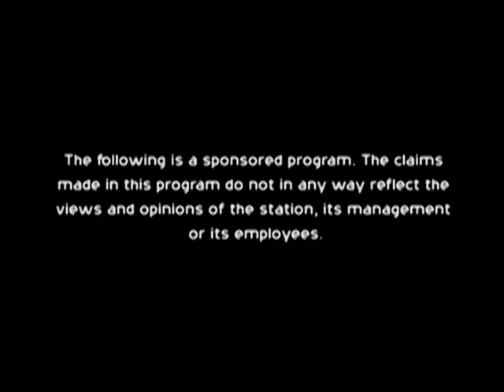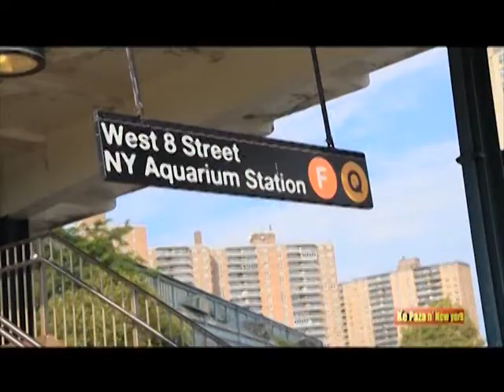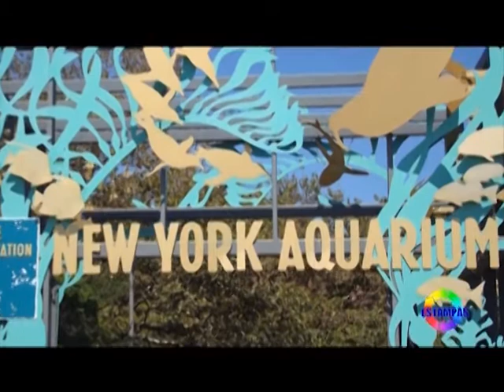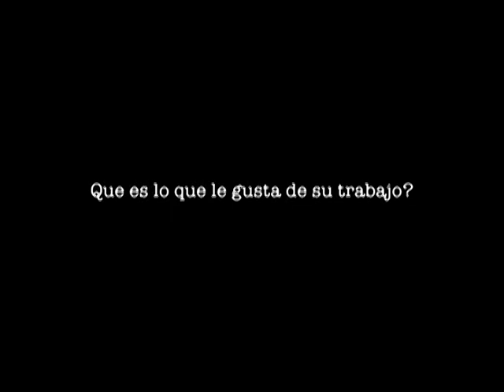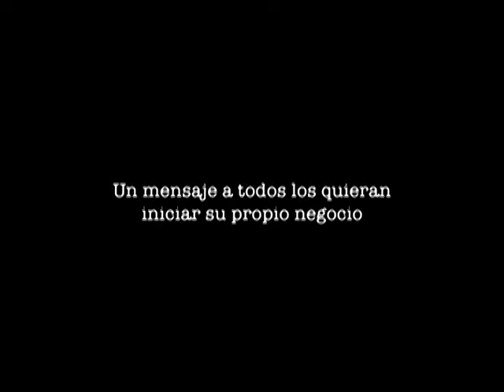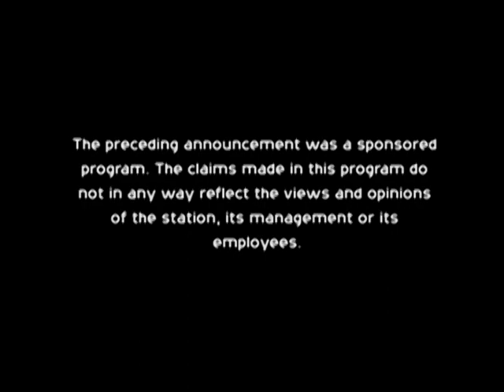Encuetro con Lideres - Programa #2 (6th Feb 2013)